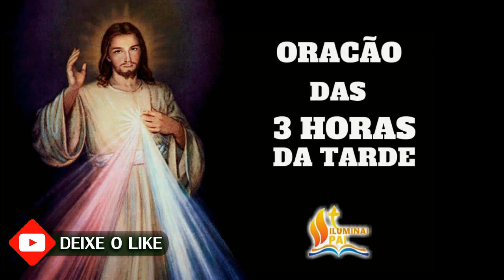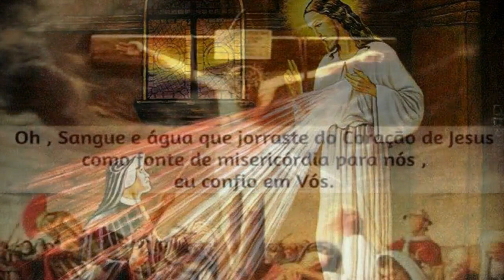TERÇO da MISERICÓRDIA 12/03/2022